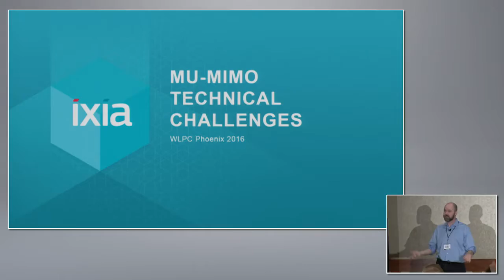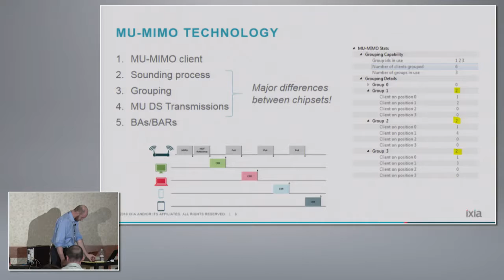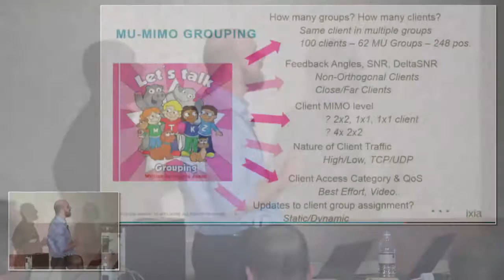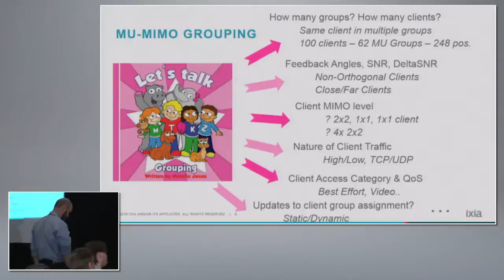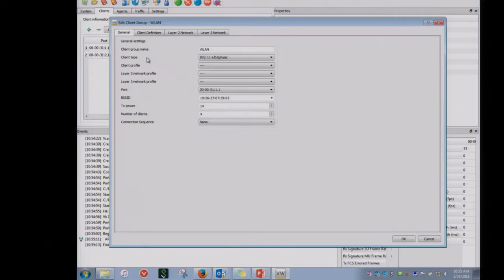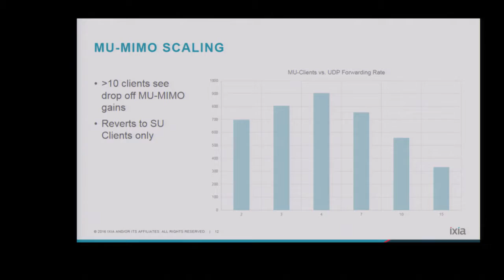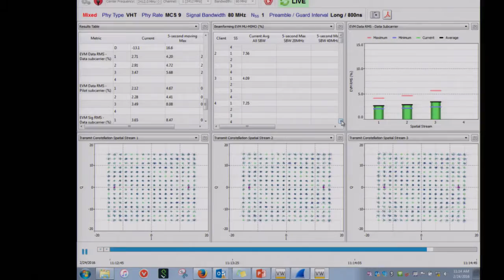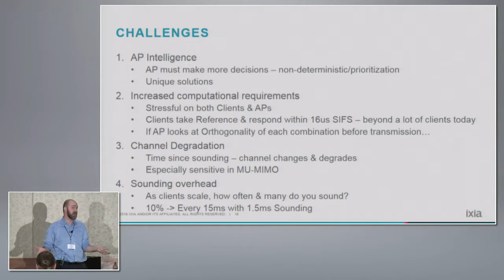MU-MIMO Technical Challenges | James Rankin | WLPC US Phoenix 2016